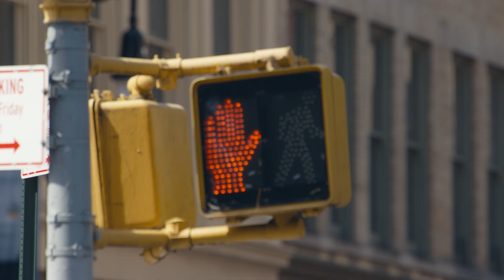Longines Mini DolceVita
With its discreet profile, classic styling, and aesthetic variations that are at once timely and timeless, the Mini DolceVita is a small but mighty masterpiece that exquisitely expresses, in equal part, Longines’ quiet luxury and contemporary elegance.

Each reference in the Mini DolceVita collection features a rectangular 21.50mm x 29.00mm stainless steel case and is powered by a highly-accurate L178 quartz movement. The highlight of the new Mini DolceVita collection dazzles with a case framed by 38 IF-VVS Top Wesselton diamonds. The Cosmo circular dial inside the rectangular case calls attention to its uncompromising elegance.

This watch is presented on a newly-designed stainless steel bracelet which, thanks to its 198 links, enhances the jewelled spirit of the watch and offers extraordinary wearer comfort.